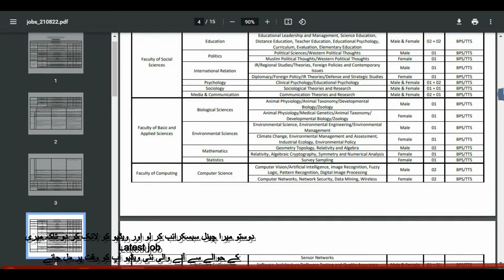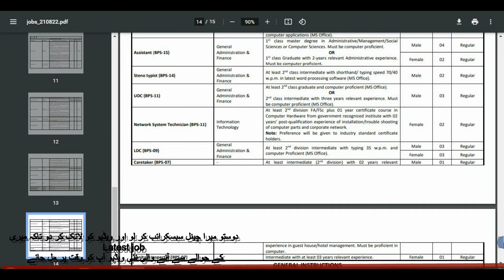International Islamic University Islamabad job In 2022| iiui university Islamabad job| new today job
International  Islamic University Islamabad Job In 2022
iiui university islamabad job
new today job

Features:

✔ Daily updates.
✔ Read Comments.

Others)

Job categories:
- Government jobs
- Private job
- Online job
- Teaching job
- Graduation job
- A Level O Level jobs
- Matric jobs
- Store keeper jobs
- Government job
- Engineering
- Bank job
- Administration jobs
- Sales & Marketing
- Finance Jobs
- Accounts Jobs
- Army Jobs
- HR Jobs

YouTube Info Channel:
Shorts Channel:
_____________________________/SOCIAL LINKS\___________________________________